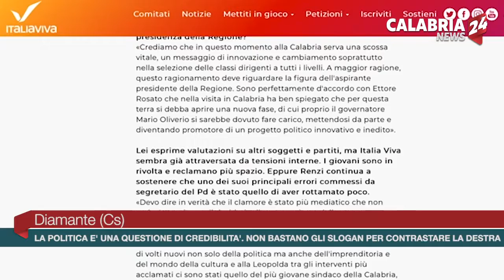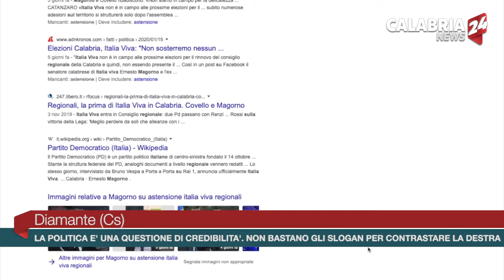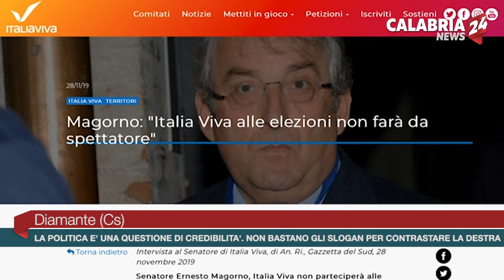Diamante (Cs): La politica è una questione di credibilità